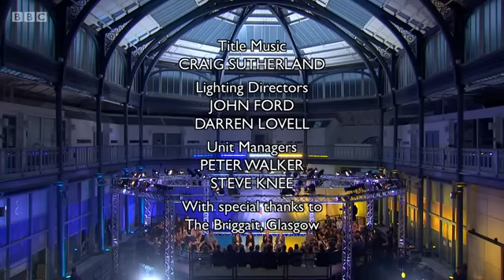How Should I Vote - The EU Debate